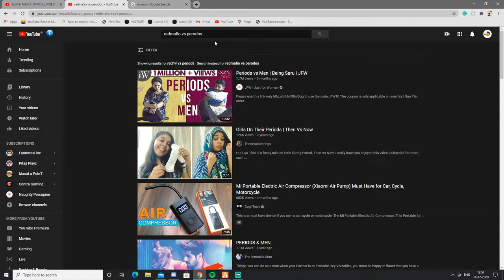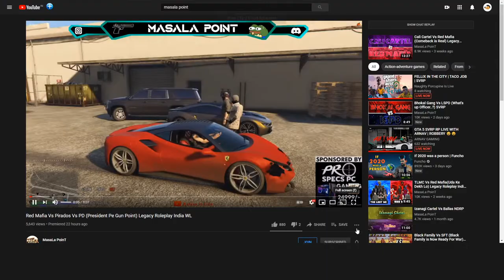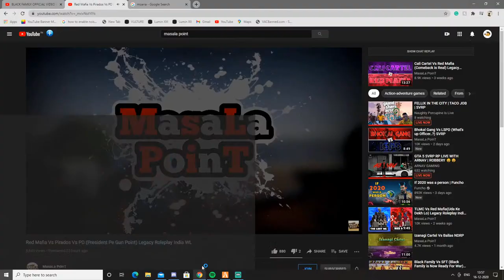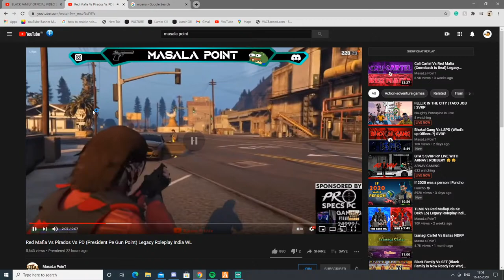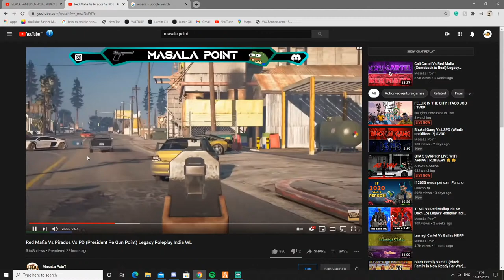FELLIX IN THE CITY | TACO JOB | SVRP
About me
Yajat Dewan
17 years old
Gurugram,Haryana

Om Indukar - Rs 900
Harsh Singh - Rs 500
Hunumanta Alugumini - Rs 300
Depanshu - Rs 80
Sanket Bangal - Rs 20 -
Kartik - Rs 15

Command
!game
!name
!server
!specs
age
facecam
familyfriendly
fan
nightbot

TAGS IGNORE
Here we will now play gta 5 ( gta v) and waiting for
the launch of gta 6 we will stream gta 5 in hindi and
sometimes we also do moding in gta 5| gta 5 mods|
here you will see gta 5 funny moments with gta rp live
stream and we will also play gta, gta role play, the
forest with best forest game game play will play gta
role play in legacy india V whitelist server or blacklist
server (tags)gta 5 live stream, gta 5, gta v, gta 5 in hindi
5 roleplay, legacy role play, legacy roleplay gta 5,gta
5, minecraft live, getting over it live,pubg mobile
emulator, call of duty mobile, pubg pc,call of duty pc,
call of duty storymode, battlefield, high graphics game,
ssassins creed valhalla,assassins creed game,cs-go,fps games, battleroyale game, apex legends, apex
legends new update ,apex legends battle pass,
apex legends new character, apex legends loba
(abilities,powers), I AM NIGHT MARE, gta 5 roleplay,
live, live stream, gamer, tiktok vs youtubers, tiktok,
youtubers, carryminati Downloading GTA 5 from epic